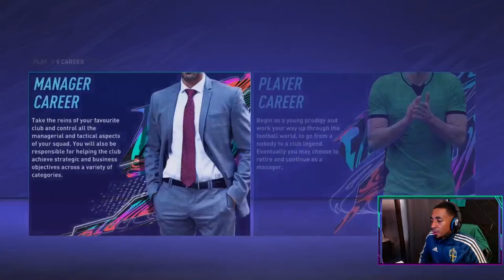FIFA 21 - Playing as Tahith Chong #1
FIFA 21 Player Career Mode as an existing player, Tahith Chong from Manchester United.